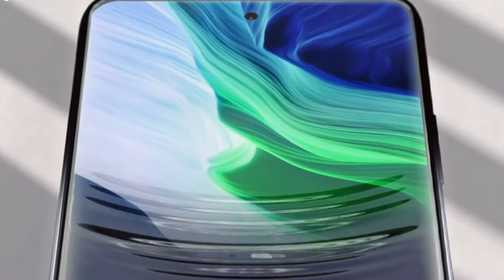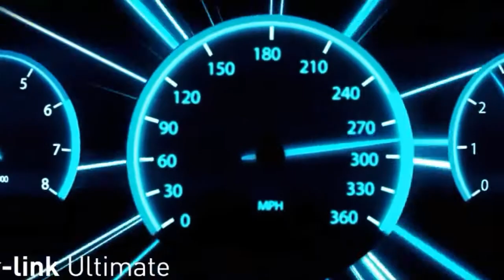Infinix Hot 10s Review and view After 11 Days.📱📲